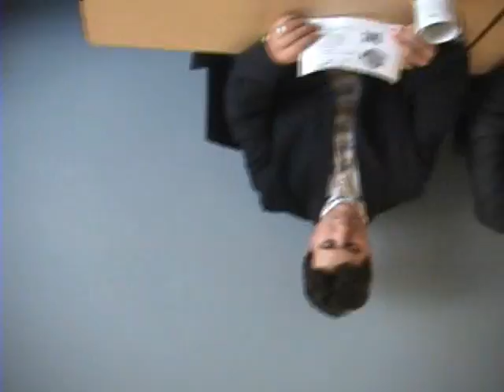NAGM Part 3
NAGM Commercial Part 3 (of 3)